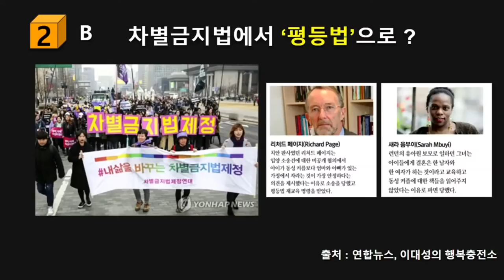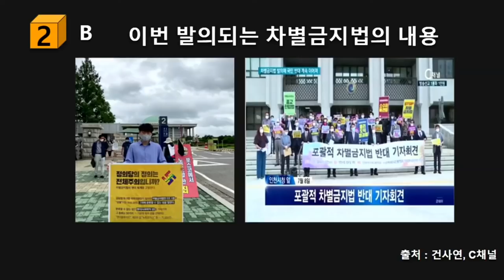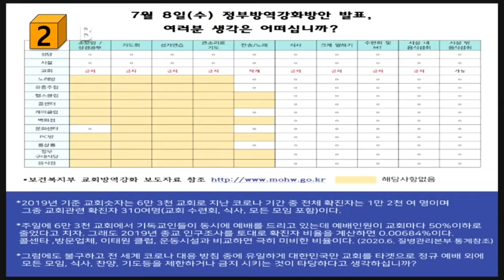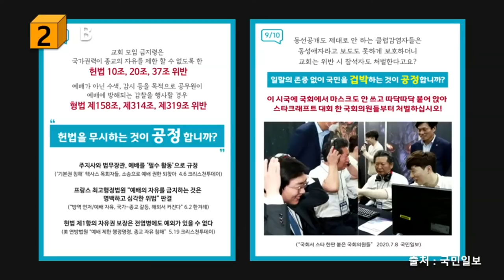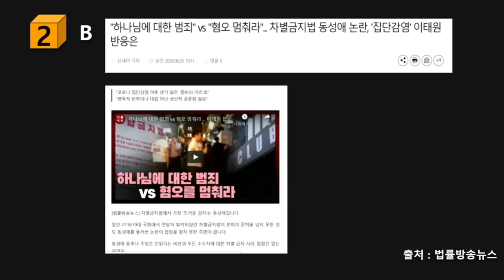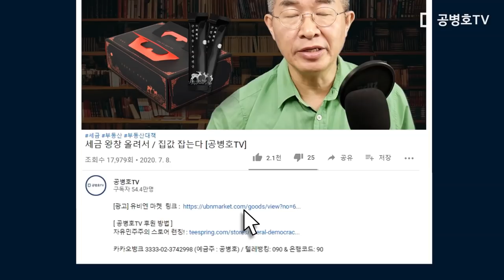차별금지법 / 2030 시사대담 [공병호TV]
Bitcoin : 3MTW849AkP2ftLeSK2teZHMmzLu7Z83s9U